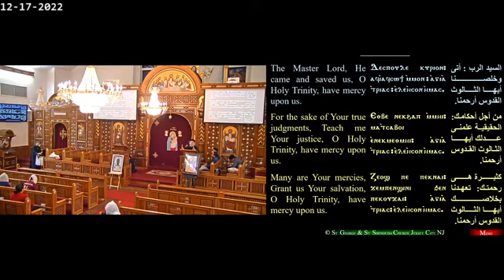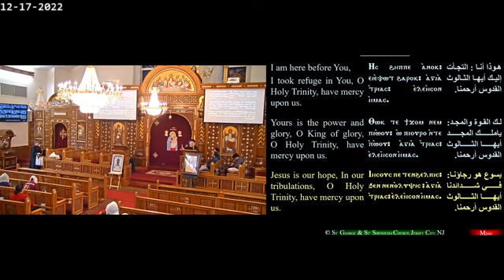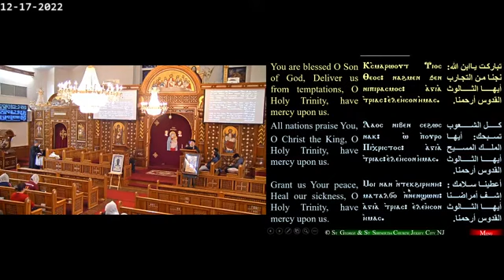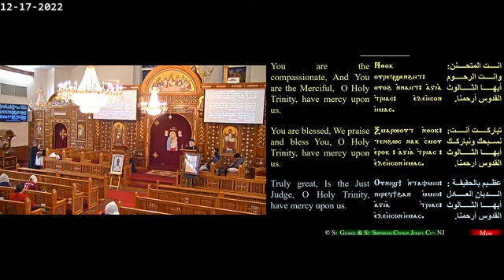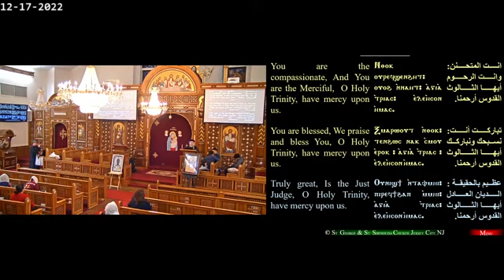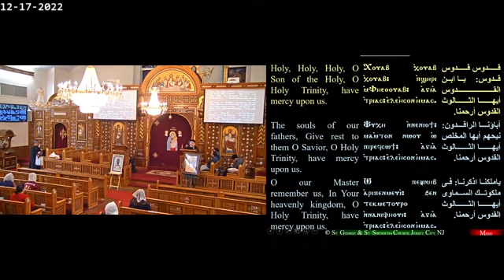مديح قلبي و لساني للثالوث يسبحان -القمص يوحنا نصيف